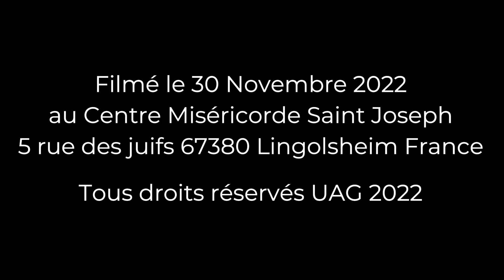André apôtre des grecs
Prédication de Mgr Raphaël Steck évêque gallican pour la fête de Saint André Apôtre le 30 Novembre 2022 au Centre Miséricorde Saint Joseph 5 rue des juifs 67380 Lingolsheim France